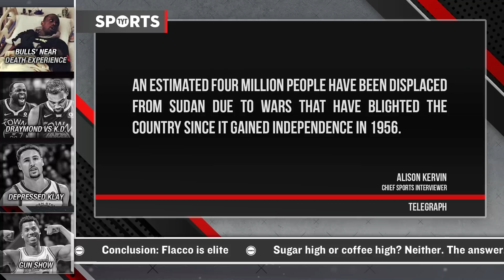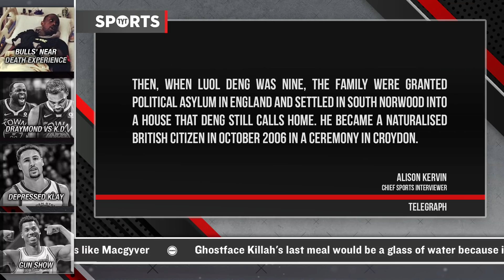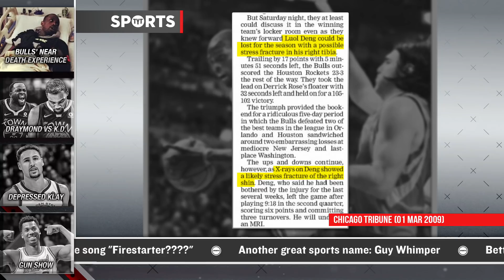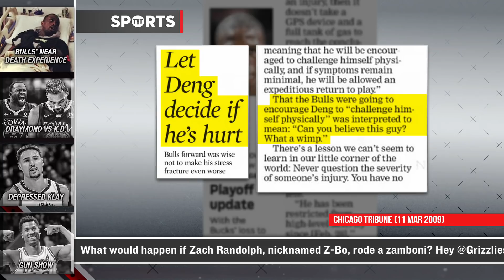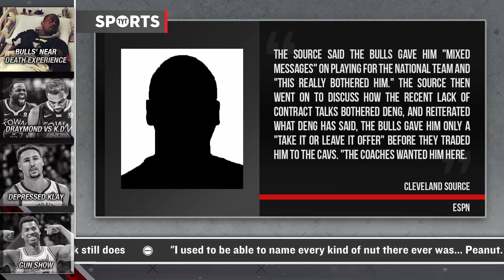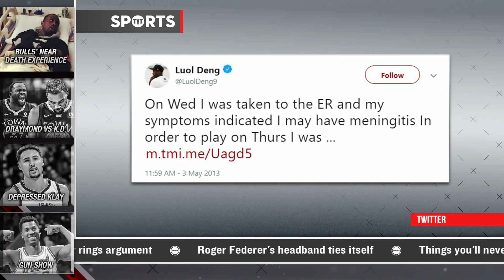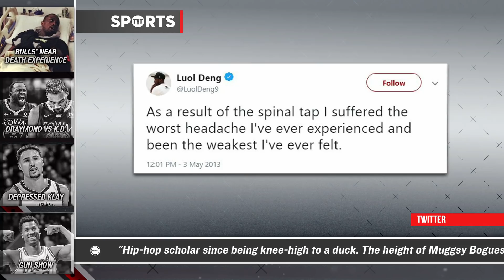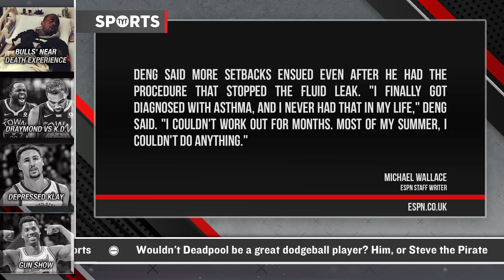How The NBA Almost Killed One Of Their Players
The Chicago Bulls almost killed Luol Deng! Rick Strom and Jayar Jackson break it down.